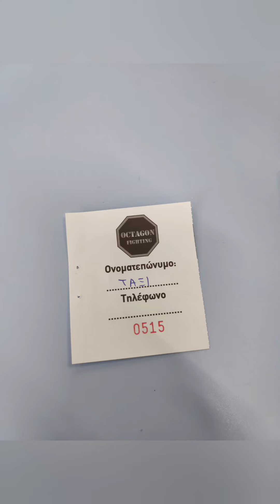Κλήρωση για το ηλεκτρικό πατίνι OF 7